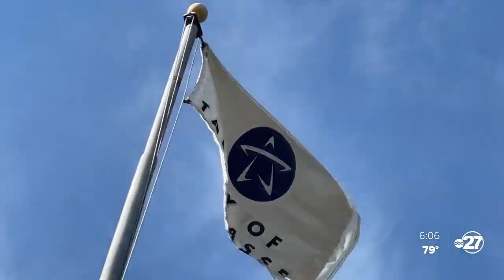Pros and cons of running a presidential campaign in Tallahassee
Running a presidential campaign from Tallahassee has its pros and cons. Governor Ron DeSantis presidential campaign announcement has the power to put Tallahassee in the national spotlight.